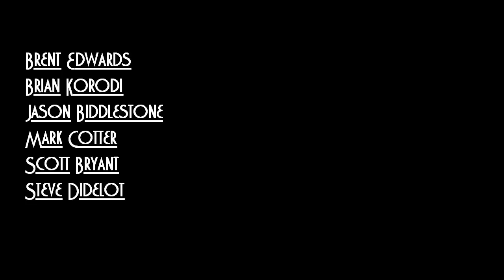Whipper Snapper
The Loser in driveway basketball gets horse whipped! ...some Boxing in Canada...and a point blank paintball...ENJOY